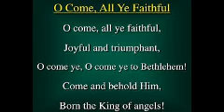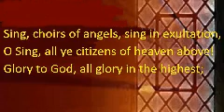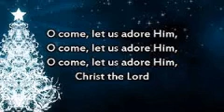Christmas Carol O Come All Ye Faithful with lyrics - Baranagar Ramakrishna Mission Devotees